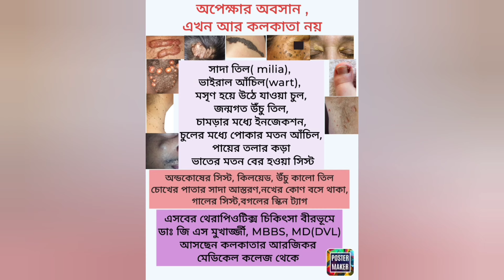মেচেতার ক্রিম | দাদের মলম | শ্বেতীর ঔষধ | Melasma Cream | Vitiligo medicine | Fungal infection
In this video Dr G S Mukherjee, M.B.B.S, M.D (DVL) discussing about various common quires of patients. The questions commonly asked are
What to use for melasma
How to treat black spot
What the cream for melasma
How to treat vitiligo
What to eat for vitiligo
How the Cream for fungal infection
How to cure fungal infection
Medicine for vitiligo
Cream fo tinea
ring worm treatment

Its a awareness video for common people.
The discussion is about how doctors treats a particular disease, what protocol doctors have to follow to diagnosis and treat.

Chapters
0:00 intro
0:09 Medicine for fungal infection
0:13 How to reduce melasma
0:16 Vitiligo treatment
0:26 Treatment of skin disease
0:45 Best skin specialist
1:10 How to treat a skin problem
2:10 Soap for fungal infection
2:25 Fungal infection Cream
2:45 Over the counter medication
3:07 Best dermatologist in west bengal

Dr G S Mukherjee awarded as best dermatologist in Eastern zone of India as par times health survey 2023.
What's app 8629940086 for appointment.